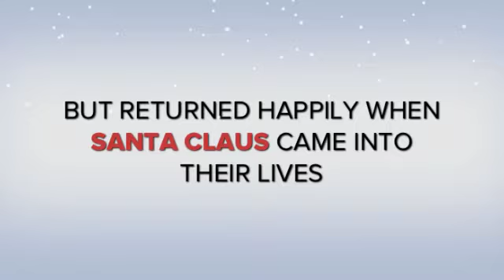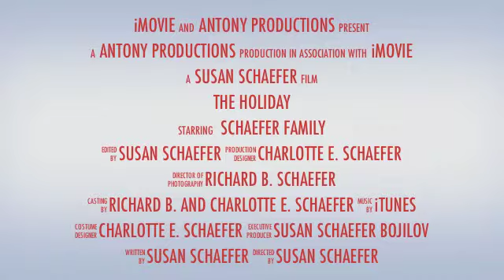Omaha Christmas 1969-1973 Super 8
Celebrate the snow!